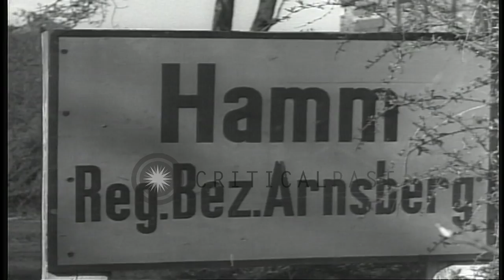Bomb damaged rail road yards and station in Hamm, Germany. HD Stock Footage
Bomb damaged rail road yards and station in Hamm, Germany.

The north railroad yards and station in Hamm, Germany during World War II. A sign board reads: 'Hamm'. Soldiers in a jeep drive past the sign board. Bomb damaged railroad yards. Damaged rails and ties. Location: Hamm Germany. Date: April 7, 1945.

57,000+ broadcast-quality historic clips for immediate download.